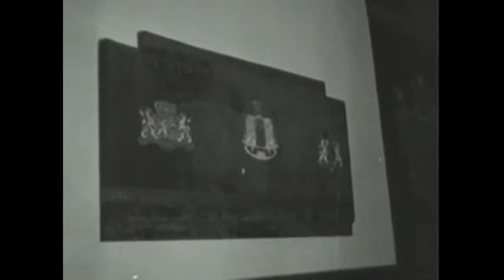1935: 300 jaar Portugees-Israëlietische nabij het Waterlooplein te Amsterdam - oude filmbeelden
Ter gelegenheid van het driehonderd jarig bestaan der Portugees-Israëlietische Hoofdsynagoge in de voormalige Jodenhoek aan het Mr. Visserplein en het Jonas Daniël Meijerplein nabij het Waterlooplein te Amsterdam zingt het koor van deze Portugese Synagoge o.l.v. dirigent S.H. Englander met solozang van chazzan (voorzanger) I.E. Maroko. Beelden van zangkoor en voorzanger, afgewisseld met beelden van het interieur van de synagoge, religieuze voorwerpen en afbeeldingen.